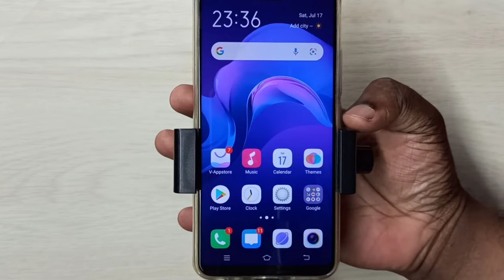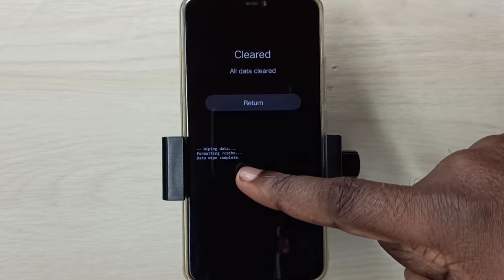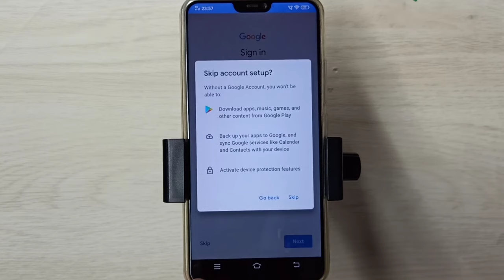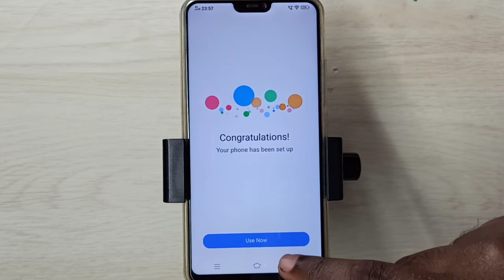How to Hard Reset Vivo Phone without losing data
Hard Reset Vivo Phone,
reset vivo,
factory reset vivo,
clear all data in vivo,
clear cache in vivo,
forgot password,
remove password lock,
Hard Reset and FRP Bypass,
android,
android 11,
android 12,
phone,
mobile,
smartphone,